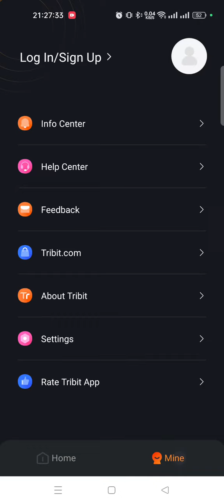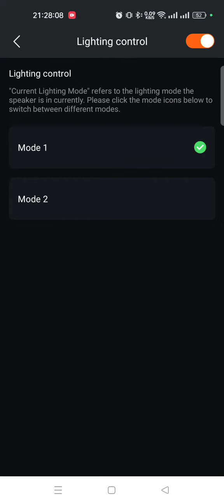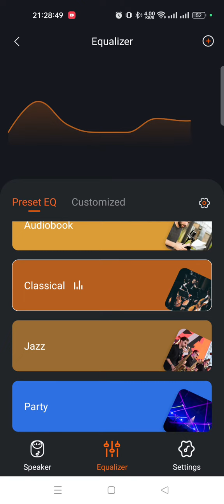Мобильное приложение Tribit